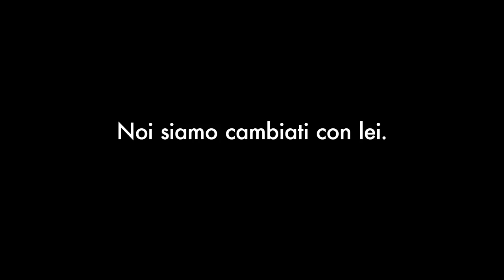LOHMA - La musica è cambiata (Trailer)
Federico Poggipollini, Zibba, Perturbazione, Omar Pedrini, Daniele Ronda, Bianco... ed un grandissimo Pino Scotto nel nuovo spot di LOHMA!

Una delle nostre più grandi soddisfazioni nell'ultimo anno è stata quella di aver creato questo canale YouTube. Abbiamo lavorato duramente, in un periodo storico dove sembrano avere successo solo canali di gameplay, prank ed esperimenti sociali.

Noi crediamo nella cultura e vogliamo contribuire alla sua diffusione, a modo nostro: con la musica.

Oggi siamo davvero orgogliosi di vedere così tanti artisti credere in LOHMA, musicisti di altissimo livello divenuti amici come Federico Poggipollini, Omar Pedrini e i Perturbazione. Persone vere, di grandissima umiltà e gentilezza. Per noi è questo che conta.

Ed è per questo che continueremo a fare ciò che facciamo, a proporre la musica di artisti e persone vere come loro, indipendentemente dal livello di fama o popolarità.

LOHMA è la nuova WebTV musicale che si sviluppa su YouTube.

Il nostro obiettivo è quello di condividere con il resto del mondo musica di qualità, suonata dal vivo.

Siamo costantemente alla ricerca di artisti, cantanti e cantautori da proporre sul nostro canale, contribuendo a costruire il loro pubblico online a livello internazionale.